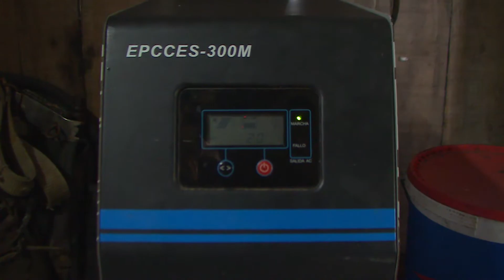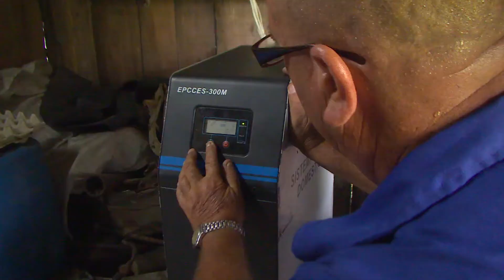Campesino pinero disfruta los beneficios de la energía solar fotovoltaica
La conexión a la red energética de algunas zonas rurales se ha dificultado para la empresa eléctrica por las características de lejanía y barreras naturales que impiden el acceso  con facilidad a esos lugares, la variante ha sido la instalación de módulos de paneles solares fotovoltaicos.
Emérito Jesús Pantoja Rives, quien vive en la finca San Francisco de La Vega, es uno de los tres campesinos beneficiados con un panel solar fotovoltaico de 250 watts al que se conecta un inversor con dos baterías que propician la iluminación de cinco lámparas let de nueve watt, permite conectar  un radio,  tv moderno y un ventilador.